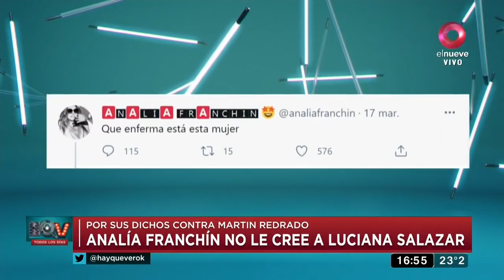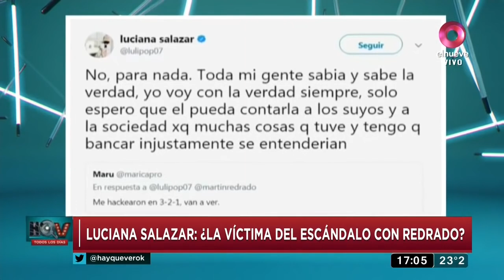Hay Que Ver: Analía Franchín no le cree a Luciana Salazar por sus dichos contra Martín Redrado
Analía Franchín se metió en la controversia entre Luciana Salazar y Martín Redrado y disparó duramente contra la modelo.